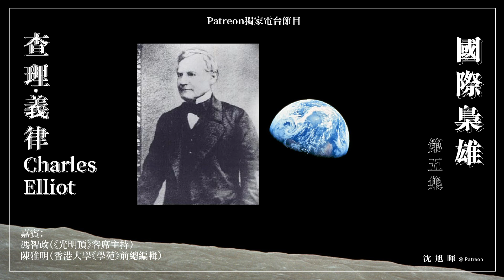【Patreon獨家Podcast節目：國際梟雄🇬🇧】第五集：香港第一任行政長官查理・義律 (Charles Elliot) 【五之一】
談起「香港第一任行政長官」，有人認為是董建華，追溯至港英年代第一任港督是砵甸乍，但其實真正讓香港開埠的是鴉片戰爭時，那位英國駐華商務總監、被委任為「香港行政官」的查理・義律。究竟英國為甚麼選擇香港殖民，而不是舟山群島？19世紀的中英貿易戰，道德成份佔多少，貿易成份佔多少？為甚麼林則徐和義律接觸後，（教科書不會說的）晚年反而主張種植國產鴉片？義律在中國人眼中是侵略者，但為甚麼在英國人眼中卻是過份「親華」而軟弱？了解甚麼是香港，一定要從這些根本問題談起。

➡️ 本集嘉賓分別是《光明頂》客席主持馮智政，香港大學《學苑》前總編輯、《蘋果日報》專欄作者陳雅明。另外邀請了神秘嘉賓錄製了intro，希望大家喜歡。

⏺ 背景介紹：《國際梟雄》是堅離地球Patreon的Podcast節目，每週邀請不同熟悉內容的嘉賓，講述一位對國際關係有獨特影響的人物，國際、中國、香港並重。每一位人物大約分6-7集，一週內逐日分享，第一節公開在YouTube播放，其他各節在Patreon獨家，最後一節「彩蛋」放於VIP Tier內。